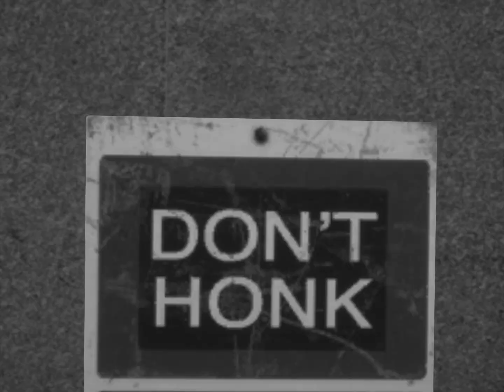VFVM | D.A.N.C.E - Sethtricky Full Part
Nostalgia comes in many forms and it seems like in skateboarding it's always in a form of a song. D.A.N.C.E was interesting song off first listens but after hearing it being paired with the skating of Greg Lutzka in his United By Fate video part it has cemented itself as a nostalgic song. So what does that have to do with Sethtricky? Well Seth brings to you "D.A.N.C.E" a solo part that ticks all the boxes for; nostalgia, style, callbacks, and vibe.
This video will bring you back to the time you first heard this song and will make you want to dance until the song is over.